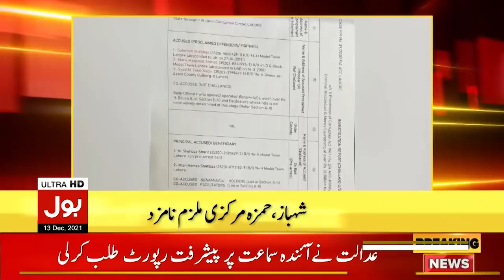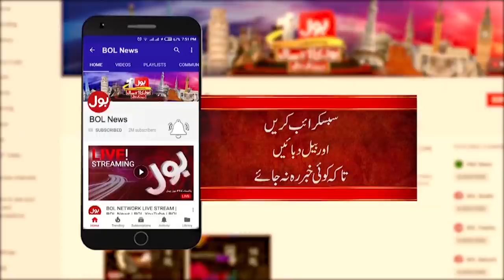News Headlines at 3 PM | Omicron Virus ki Pakistan main Entry | Govt Big Decision | 13 Dec 2021